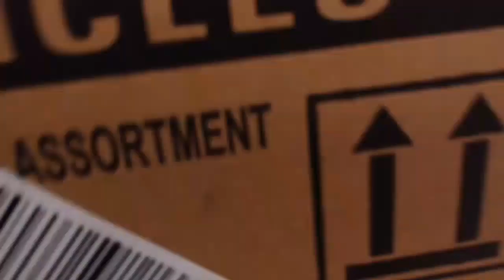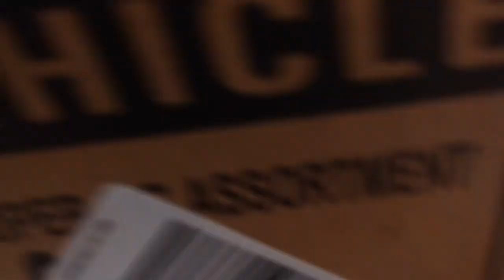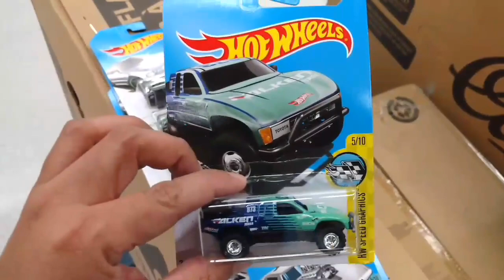New Hot Wheels bin. Super treasure hunt score and Zamacs have arrived in Canada.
Zamacs debuted in Canada in our new mini bins. Found a fresh bin and found a super. No in-store footage of the bin digging as I had to act fast before the competition arrived as I was doing an invasion hunt.